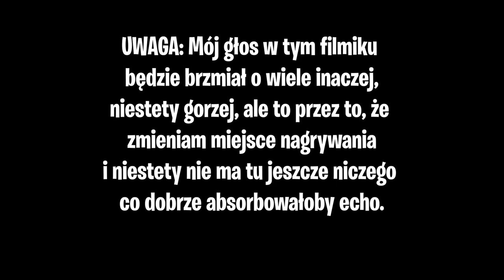SEZON 6 UJAWNIONY! ZWIERZAKI, NOWE SKINY.. - Fortnite Battle Royale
Sorka za audio w tym filmiku

♒ Źródełka:
- Główny gameplay: by me
- Zdobyli to oni: